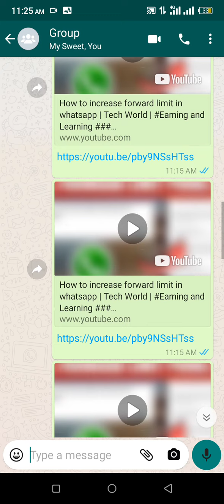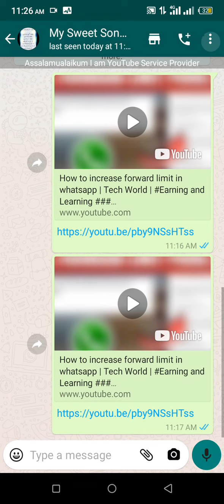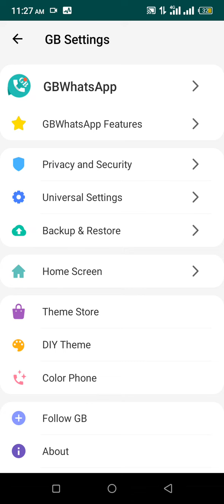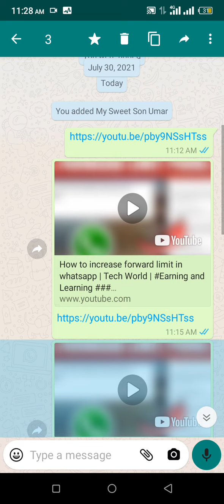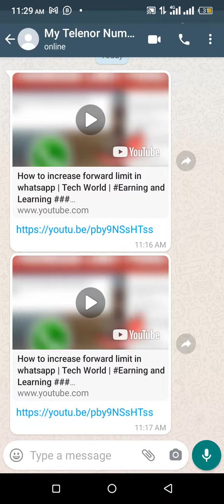Whatsapp Banned problem || How To Unban Our Whatsapp